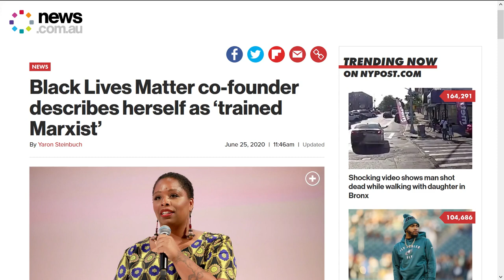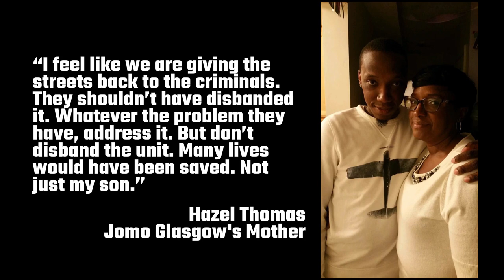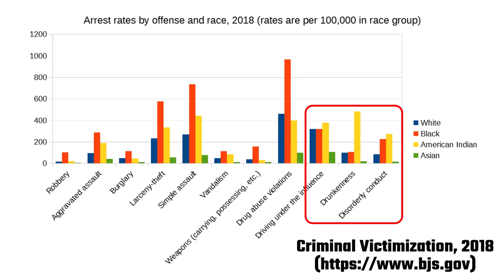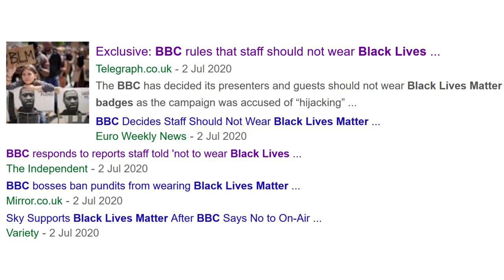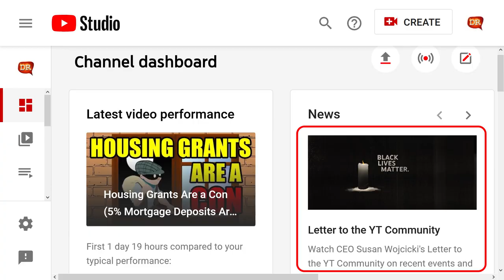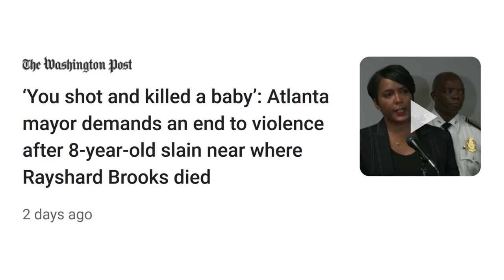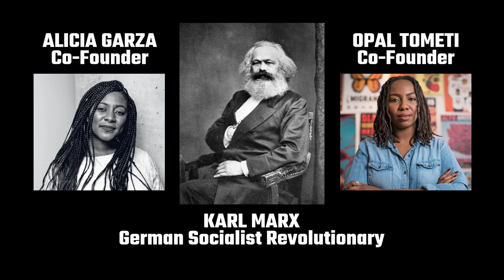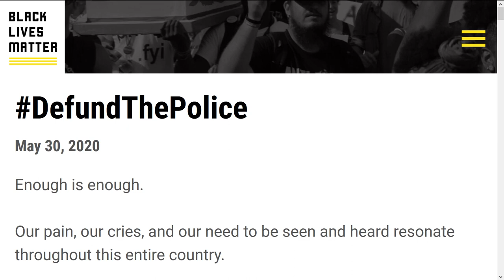It’s Not Racist to Dislike Black Lives Matter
It’s okay to dislike the group Black Lives Matter, and still like black people. These things are not mutually exclusive. Black Lives Matter is a group with its own political and social agenda. Unfortunately, they’ve cleverly chosen a name that makes it hard for people to openly disagree with them without being labelled as “racist” or “against the lives of black people”. They would have you believe that by disagreeing with Black Lives Matter the group, then you’re somehow supporting police brutality against black people, which is obviously flawed logic. Of course the lives of black people matter, and of course police brutality is bad, but does that mean you should blindly follow this increasingly extremist group that is Black Lives Matter? I think the answer is a resounding NO! Just because a group has made a catchy name that uses a bit of clever wordplay, does not mean that you must blindly support them. You should base your support for any group on their actions, not their name. Black Lives Matter was founded by three ladies: Alicia Garza, Opal Tometi, and Patrisse Khan-Cullors. At least some of these ladies describe themselves as “trained Marxists”. That is, they’re proponents of the writings of Karl Marx, German Socialist Revolutionary. There’s plenty of evidence of their Marxist links online, and I’ve seen a video myself with Patrisse admitting as much.

PATRISSE KHAN-CULLORS MARXIST ADMISSION
▶ [video deleted]

Secoriea Turner, Atlanta Police Department